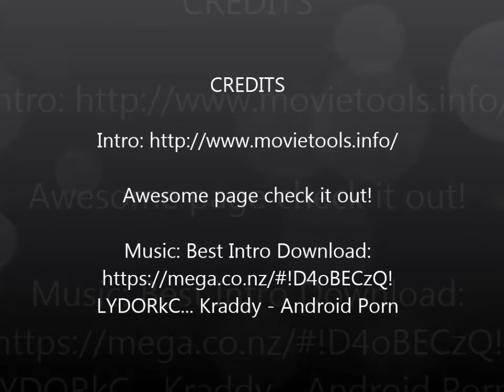Super 6! Boxing happening in August 2014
Super 6 going down at Emperors Palace South Africa! featuring Thomas Oosthuizen, Ryno Liebenberg, Johhny Muller, Wilbeforce Shihepo, Roberto Bolonti and Dennis Grachev!